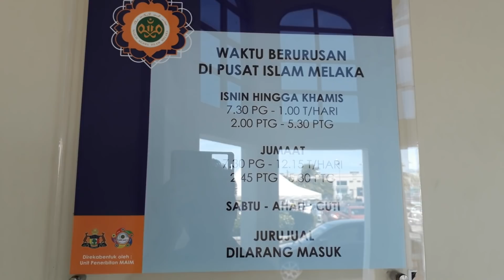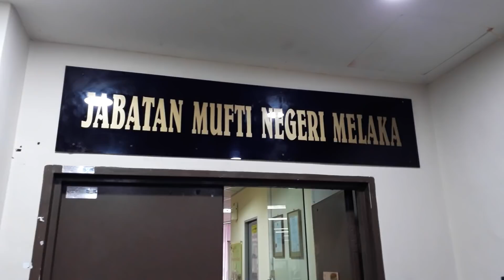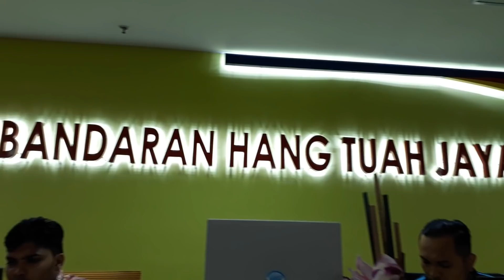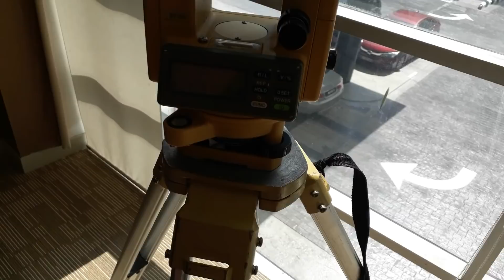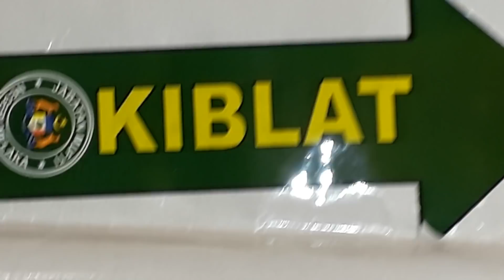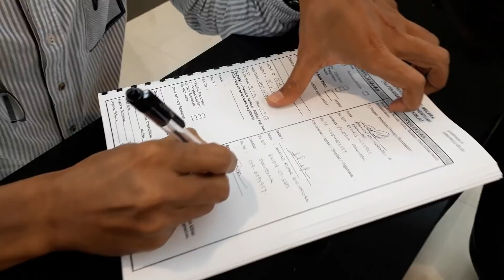WOW AMAZING !!! Rupanya MACAM INI MENENTUKAN ARAH KIBLAT 😍😍